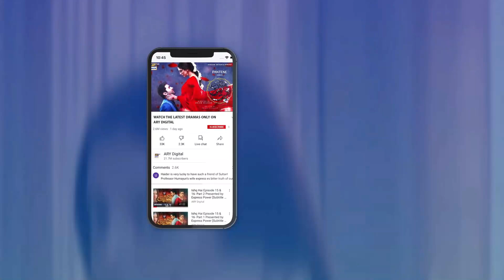Muntaha Alishba Jaise Nahi | BEST MOMENT | Yeh Na Thi Hamari Qismat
To Watch all the episodes of Yeh Na Thi Hamari Qismat

Yeh Na Thi Hamari Qismat’ is the story of two sisters who have different aspirations in life.

The elder sister Muntaha is well educated and focused in life and employed at a good organization. While younger sister Alishba is carefree and is always looking for an easy life after marrying a rich person.

Cast:
Muneeb Butt as Ayan
Hira Mani as Muntaha
Noor Hassan as Yasir
Aiza Awan as Alishba
Saba Faisal
Khaled Anam
Shehryar Zaidi
Annie Zaidi
Raja Haider
Salma Hasan
Kinza Malik
Amna Malik.

Timing: Yeh Na Thi Hamari Qismat every Monday to Thursday at 9 : 00 PM on ARYDigital